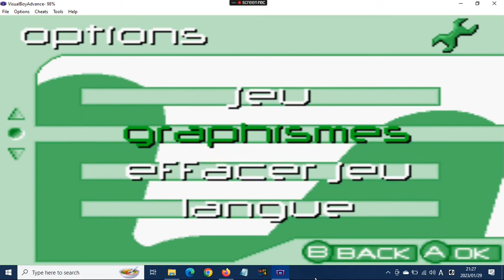Moto Racer Advance - menu & options français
bonjour tous le monde! c'est Moto Racer Advance pour VisualBoyAdvance émulateur.

je vais tout vous montrer sur le menu de ce jeu avant de commencer